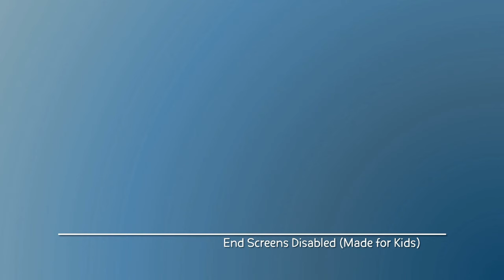Matching the Twins | Dora the Explorer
From Bark, Bark to Play Park

To make the twins, we need to find all the twins.

Blocked by Viacom.

Stornschure - 2022